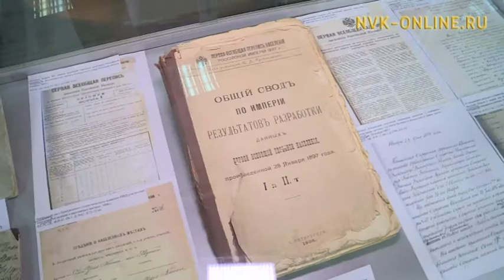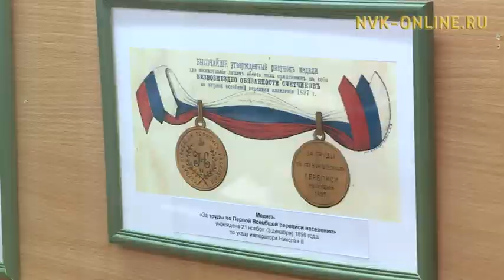В музее им. Ярославского проводится выставка, посвященная 120-летию Всеобщей переписи населения